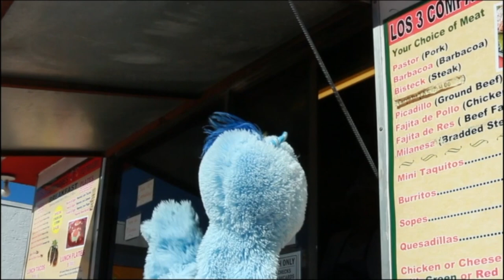Author Michael Buckley on the Van Show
Van visits with childrens author Michael Buckley about his book The Sisters Grim, his writing process and growing up with A.D.D.